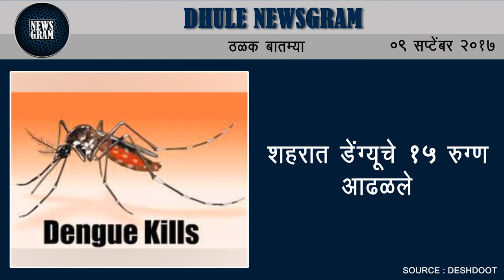Dhule Newsgram | Dhule News | Today's News Headlines | 09 September 2017